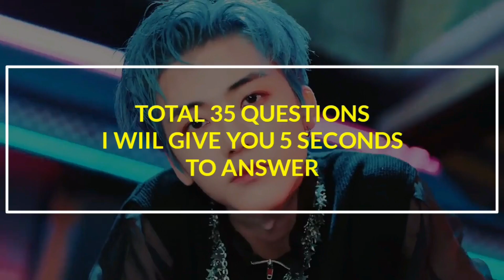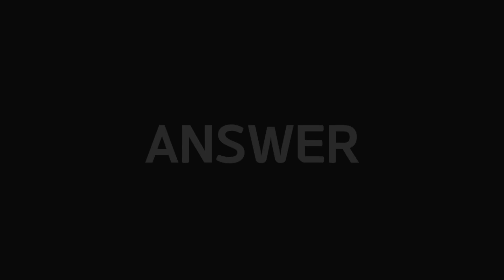[KPOP GAMES] GUESS THE KPOP SONG FROM BRIDGE PART #1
INTRO :
NCT DREAM - RIDIN'

OUTRO :
NCT DREAM X HRVY - DON'T NEED YOUR LOVE

THUMBNAIL : JAEMIN of NCT DREAM